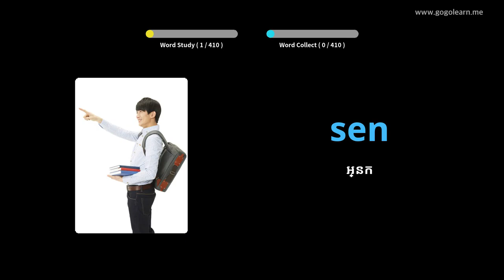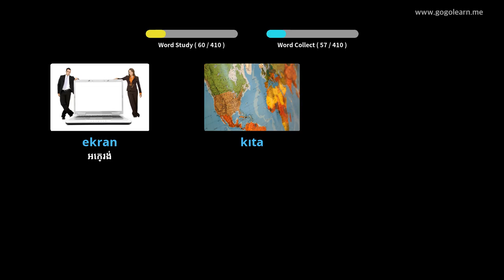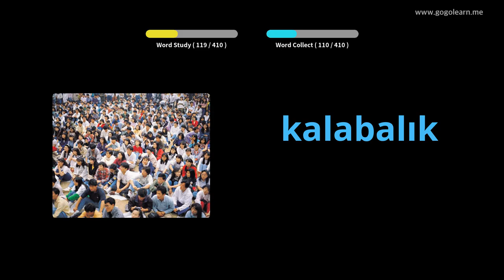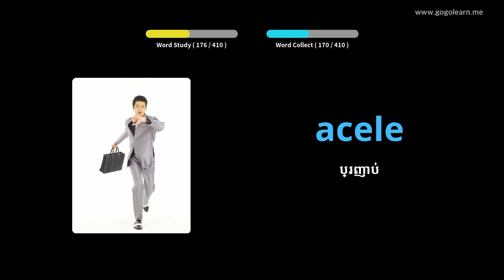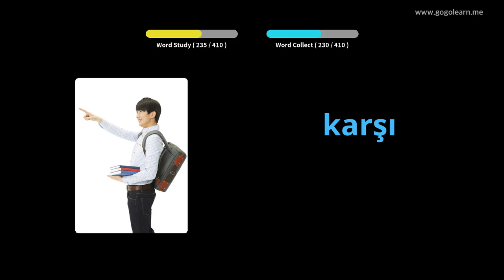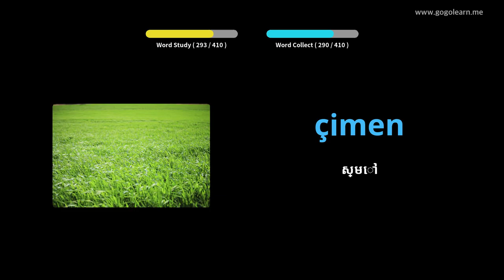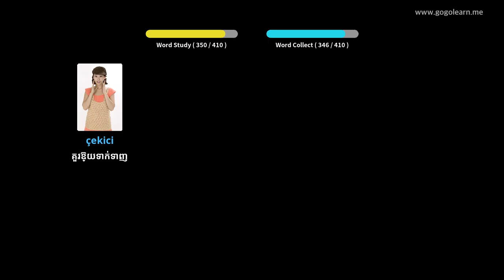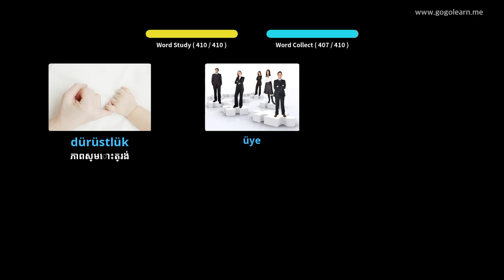អនុវិទ្យាល័យវចនាធិប្បាយទួរគី ៣ | Golearn